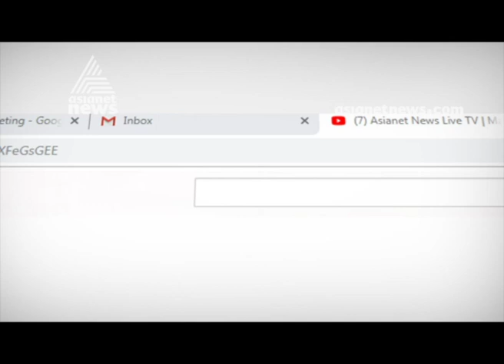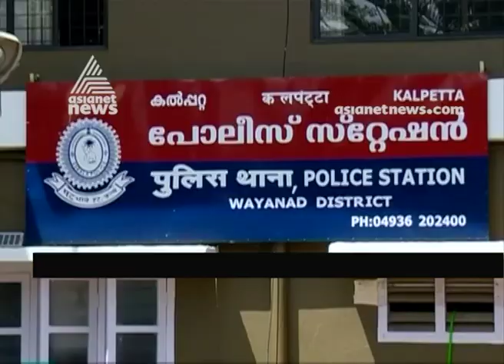വിനായകനെതിരെ പരാതിപ്പെട്ടതിന് ആള്‍ക്കൂട്ട ആക്രമണം', ഒത്തുതീര്‍പ്പിനില്ലെന്ന് യുവതി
Never turn back in Vinayakan me too case says, complainant